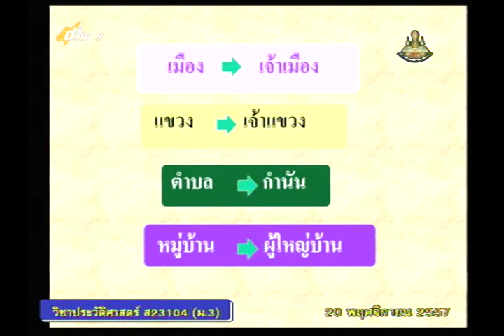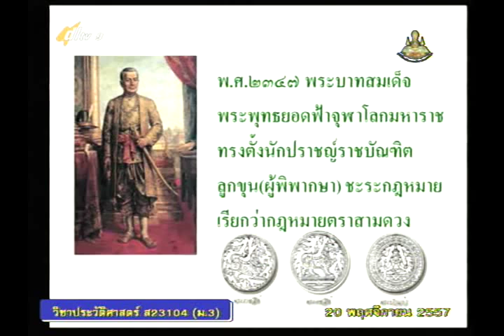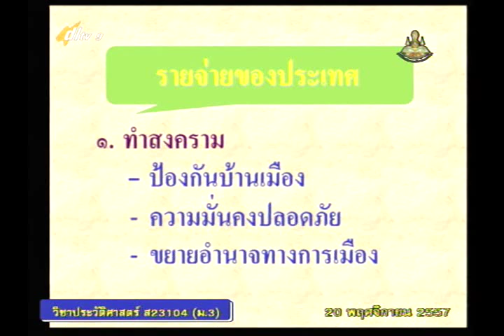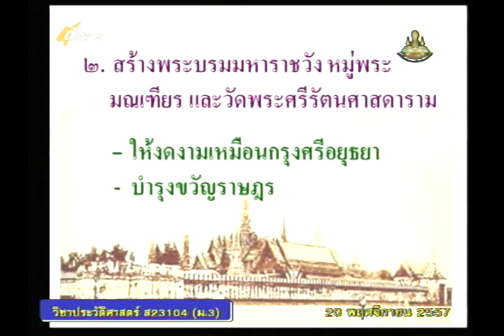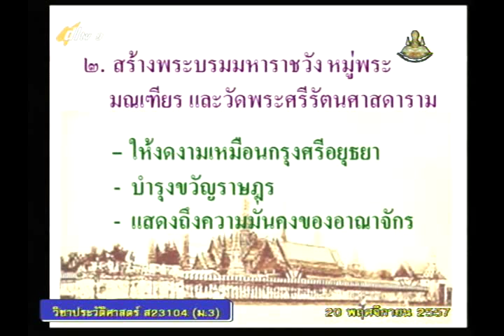012C+9201157+ป+เศรษฐกิจสมัยรัตนโกสินทร์ตอนต้น+socm3+dl57t2